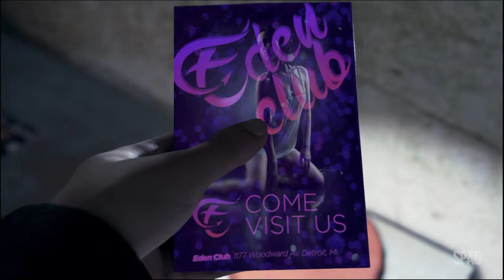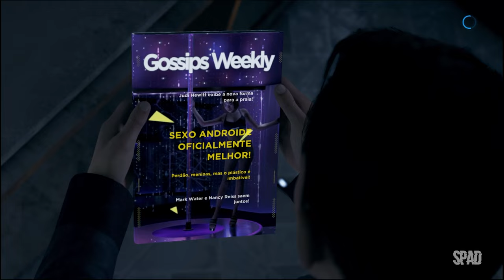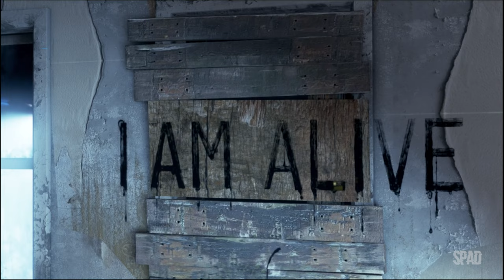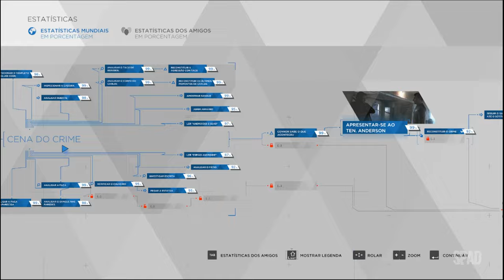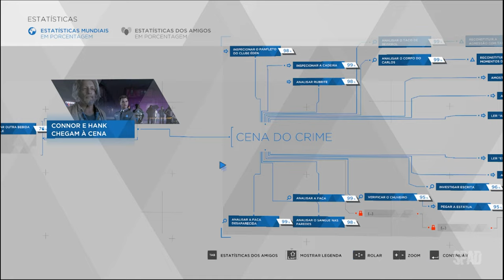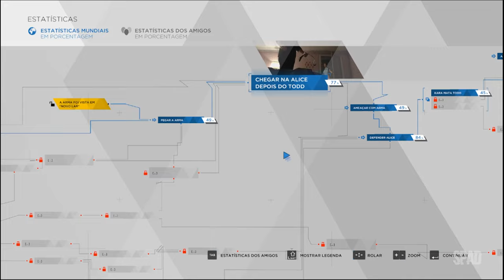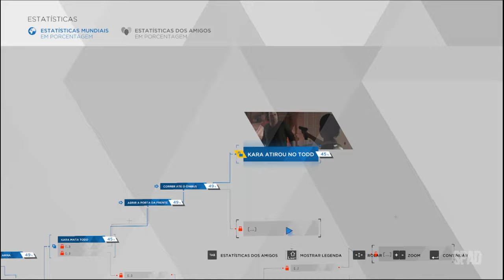DETROIT: Become Human (Parceiros / Noite Tempestuosa)(Gameplay em Português) #03